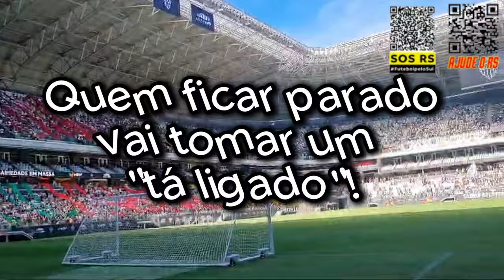Solidariedade Alvinegra: Imagens e Entrevistas do Treino Aberto do Galo em prol das vítimas no RS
Treino Aberto Galo em prol das Vítimas do Rio Grande do Sul
Arena MRV - Belo Horizonte

11/05/2024

🌟 Junte-se a nós neste momento de união e solidariedade! 🌟

No coração da Arena MRV, testemunhe a força do futebol em prol de uma causa nobre. Neste emocionante vídeo, acompanhe os bastidores do treino aberto do Galo, onde jogadores, comissão técnica e torcedores se uniram em uma iniciativa única: arrecadar fundos e donativos para as vítimas da terrível tragédia climática no Rio Grande do Sul.

Do suor nos treinos à entrevista de jogadores, cada momento desta jornada reflete o compromisso do Galo com a solidariedade e o apoio às comunidades em momentos difíceis. Neste Arquibancada doc, assista à lances do treinamento, a reação da torcida e entrevistas dos jogadores!

Junte-se a nós nesta causa! Clique para assistir e descubra como o futebol pode fazer a diferença na vida das pessoas.

Bora pro arquibancada! 🐔🤍🖤

🇧🇷 Todas as músicas da trilha sonora incidental desse video, podem ser encontradas na Biblioteca de Áudio do Youtube.